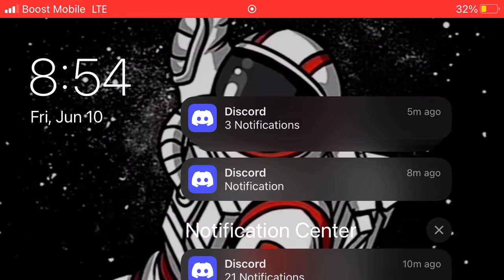Play with kody